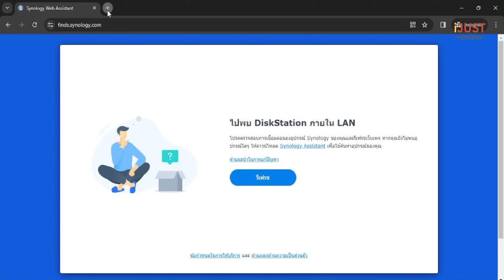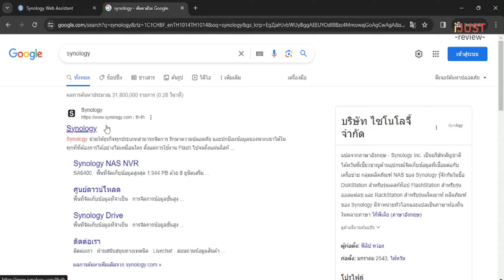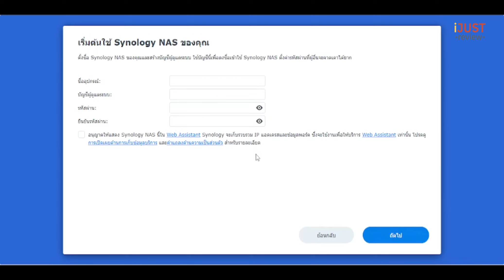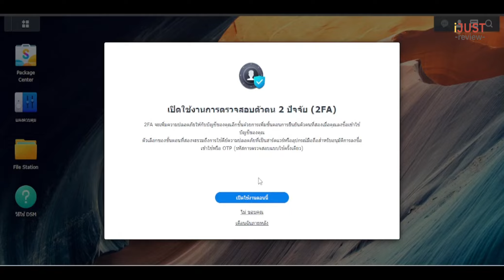แกะกล่อง รีวิว ติดตั้ง ใช้งาน NAS Synology ฉบับมือใหม่ หัดใช้ NAS ครั้งแรก ปี 2567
- พิกัด NAS รุ่นใหม่ DS224+
ขอบคุณทุกท่านที่เข้ามารับชมช่อง iJUSTreview กดไลค์ กดแชร์ และกดติดตาม เพื่อไม่พลาดคลิปถัดไปและเป็นกำลังใจให้กับทางช่องต่อไปค่ะ ขอบคุณค่ะ